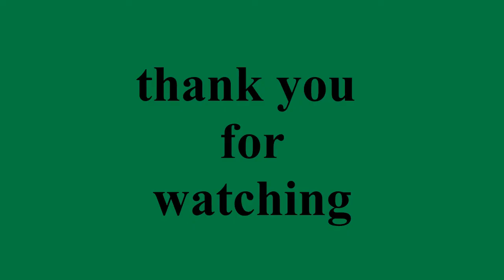Haley Stardust - Gymnast/Aerialist